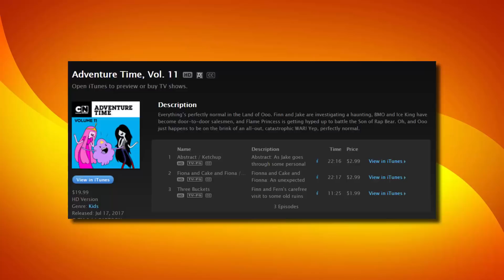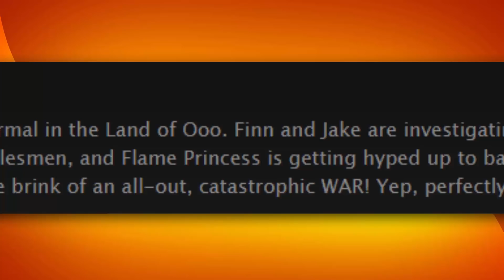Adventure Time’s FINAL Story Revealed?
Adventure Time is ending soon. Its final story may have just been revealed...